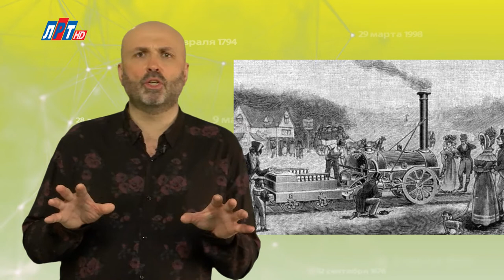"Дата" - 9 июня